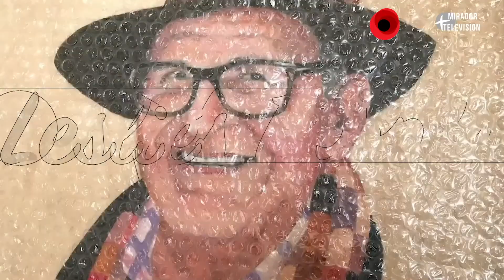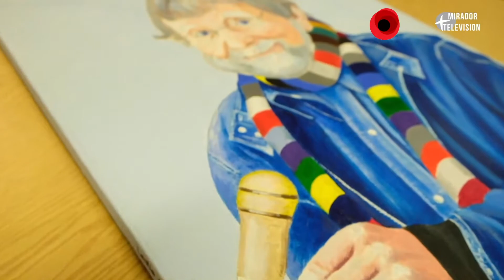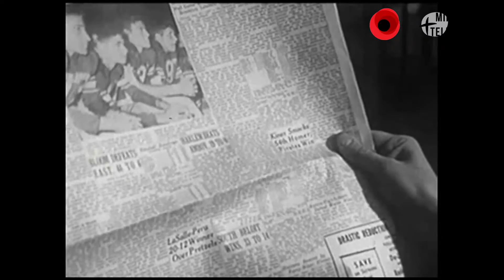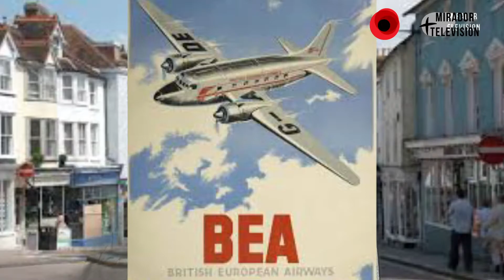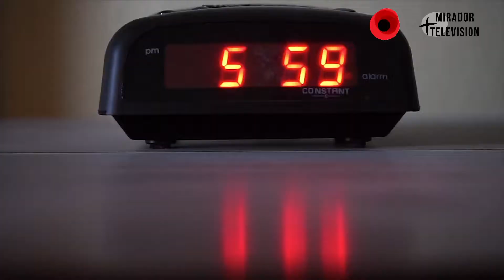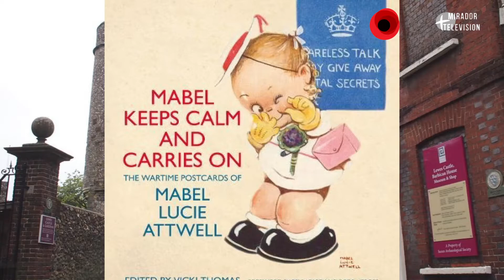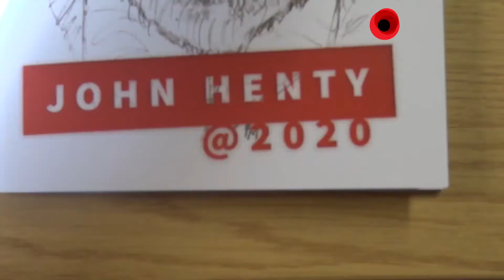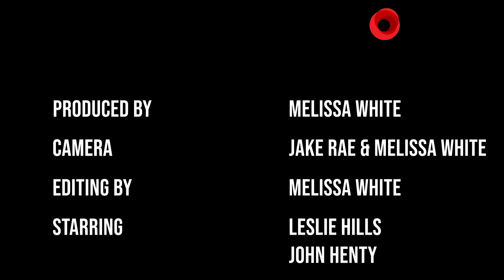Leslie's People - John Henty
The man behind Leslie's paintings. Former BBC radio presenter, and journalist. He recently produced a play featuring Raymond Briggs, author of The Snowman.